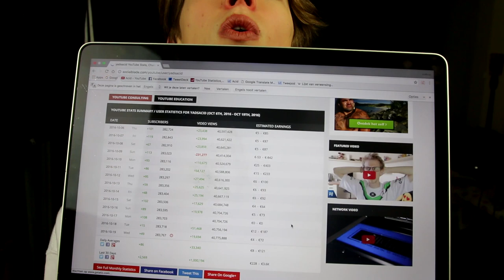How to remove wallen !!!!!